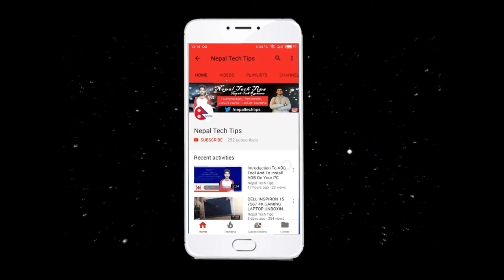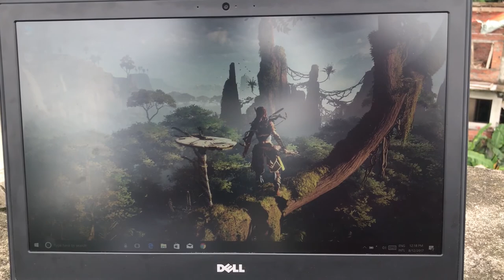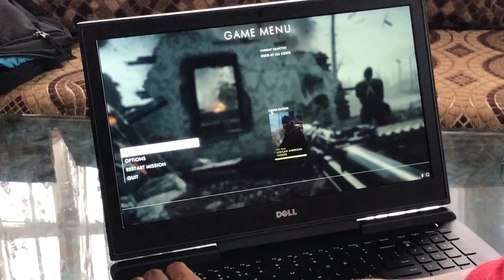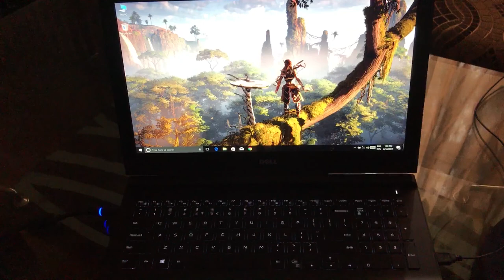Dell Inspiron 15 7567 Gaming Laptop i7-7700HQ GTX-1050Ti Full Review In Nepali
Hello Friend, This Is Full Review Of Dell Inpiron 7567 Gamin Laptop.

SPECIFICATION

The Dell Inspiron 15 7567
CPU: i7-7700HQ Quad-core processor 6 MB 3.8GHZ (7th Gen Kaby Lake)
RAM: 8GB DDR4 (Expandable up to 32GB)
Resolution: 4k
Screen:IPS ANTI GLARE BACK LIT
GPU: Nvidia GeForce GTX-1050 Ti (4GB DDR5)
USB 2.0: 0
USB 3.0: 3
Optical drive: No
Cooling Exhaust: 2
HDMI: 1
SD SLOT: 1
Keyboard: White  Backlit Keyboard - 2 level  (No RGB )
Trackpad: Windows 10 precision Drivers All Supporting Gestures